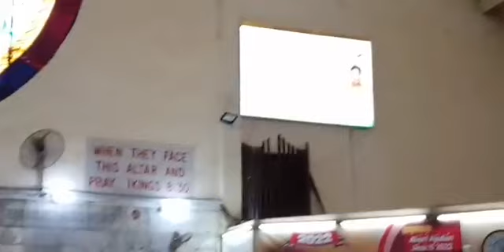LECTURE ON CAUSES, PREVENTION AND HEALING OF DOMESTIC VIOLENCE IN MARRIAGE. DR. MRS. O. ADIO MOSES